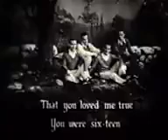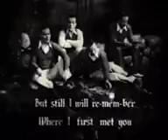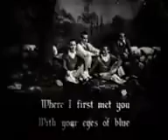Down By The Old Mill Stream